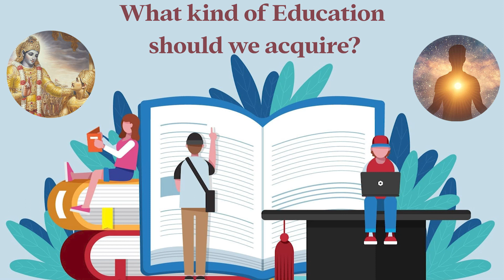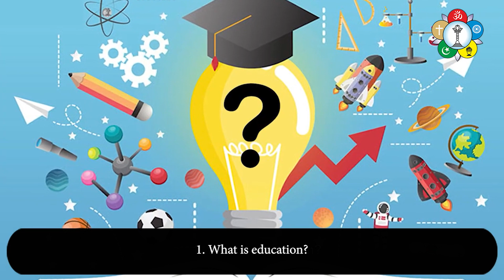What kind of Education should we acquire?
Today, we have undergraduate, postgraduate, Ph.D., and many other degrees which are empowering systems with knowledge relating to the material world. But is this good enough for human upliftment? What questions should education provide answers to?

In this video, Sri Sathya Sai Answers these questions...